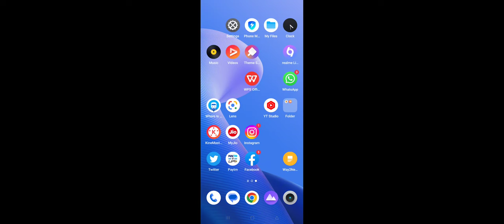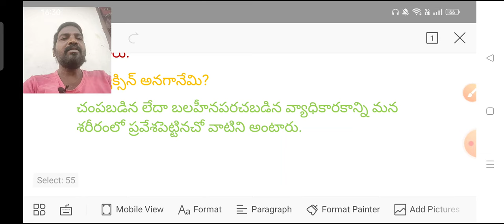అంటిబొడీస్ అంటే ఏమిటి?ఆలెగ్జెండర్ కి నోబెల్ ఎప్పుడు వచ్చింది trends gk